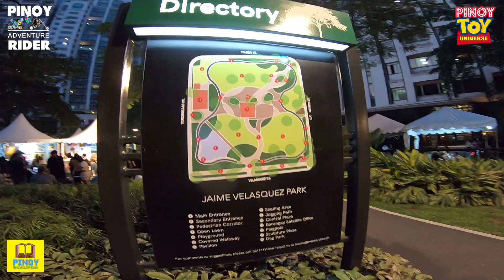Pinoy Encyclopedia: ART IN THE PARK PART 2 NIGHT TIME